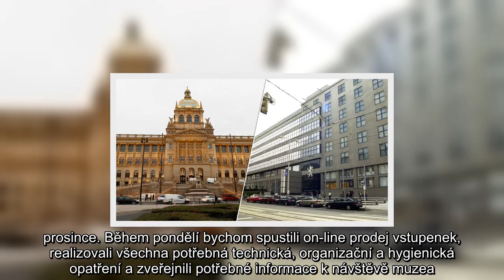Národní galerie a Národní muzeum se chystají na znovuotevření. Čeká nás třetí stupeň